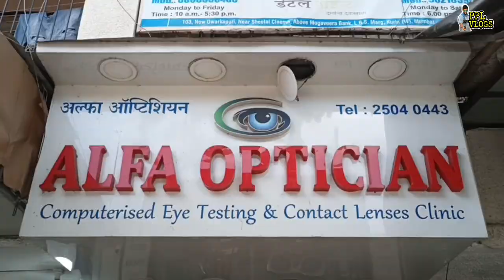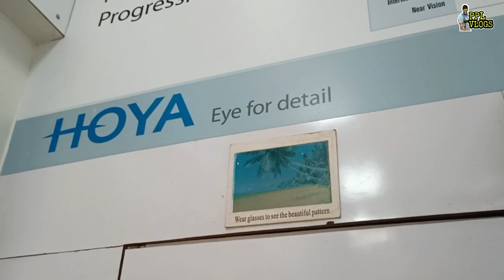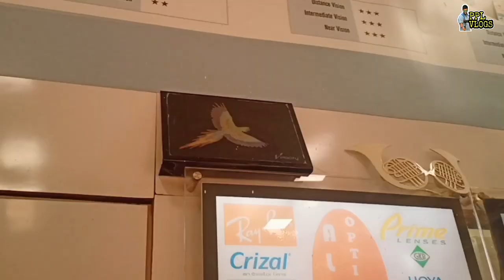BEFORE BUYING GLASSES YOU SHOULD WATCH THIS ..||HOW TO GUESS POLARISED GLASSES||PPL VLOGS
Alfa Optician:Opppsite Sheetal Cinema,Beside Merwan's Cake,Mumbai 400070

 INSTAGRAM_ID: prathamesh.lohokare